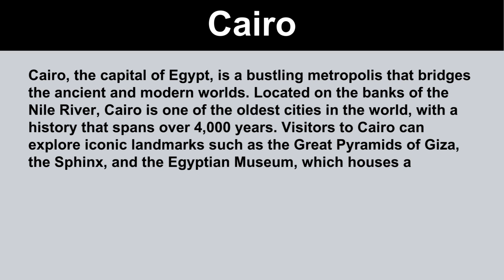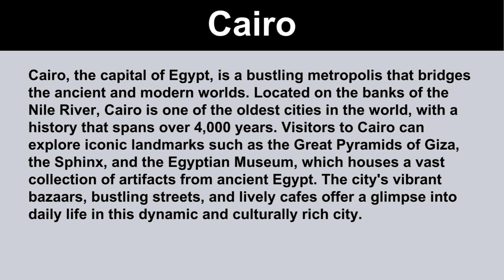Short Essay on Cairo